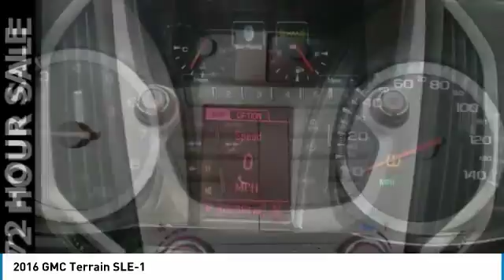2016 GMC Terrain Forest Lake MN PK9847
2016 GMC Terrain SLE-1

Recent Arrival! All used vehicle prices include a $750 trade assist bonus and a $500 finance discount. Trade must be 2010 or newer with less than 100,000 miles. Must finance with Forest Lake Auto Group qualify. Lifetime Warranty Included!, Certified by Carfax - No Accidents and One Owner!, bluetooth for phone with steering wheel mounted controls, -Blind Zone Detection System-, -Rear Vision Camera-, -Touch Screen radio with Hard Drive-, -Second Row Buckets-, Spacious Trunk; provides you ample room for your groceries, golf clubs or luggage!, Voice Control, Allows you to make easy use of Phone, Audio and Navigation., Low Miles, VALUE ADD!!, Never been Smoked In! New Car Smell!!, Loaded with Safety Features!! Great Family Vehicle!, Best Color For Resale!, FWD - Great All Year Round, Better MPG!.brbrCARFAX One-Owner. Odometer is 1513 miles below market average! 32/22 Highway/City MPGbrbrAwards:br  * JD Power Initial Quality Study (IQS)   * 2016 IIHS Top Safety Pick   * 2016 IIHS Top Safety Pick with optional front crash prevention   * 2016 KBB.com Brand Image AwardsbrbrWhen you buy from Forest Lake Auto Group you have the comfort of knowing that every one of our front line ready vehicles go through our extensive inspection process by one of our certified technicians and if they do not pass we will not offer them for sale as a front line car. Why Buys!! Each one of our front line ready vehicles sold come with the following. Full tank of gas Full inspection done on every vehicle Guaranteed alternate transportation or loaner for all service customers WE MAKE BUYING EASY!!! Great Selection, Upfront Pricing, Free Trade Appraisals, Plus we will give you estimates on Financing and warranties, and we do it all with your time in mind!